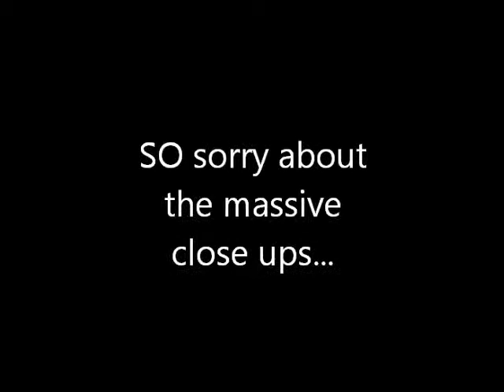Avengers!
Here's my third vlog and this is about the avengers. I'm so sorry for the massive close ups. I've never done this before, and it's a learning process to me, so bare with me.

I have other clips, like 2 more. I'll upload those later separately.